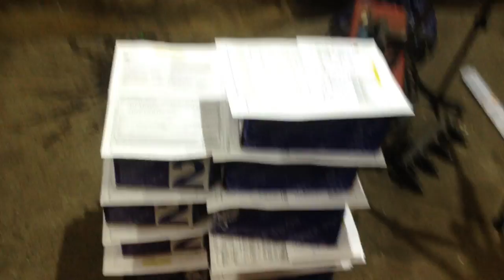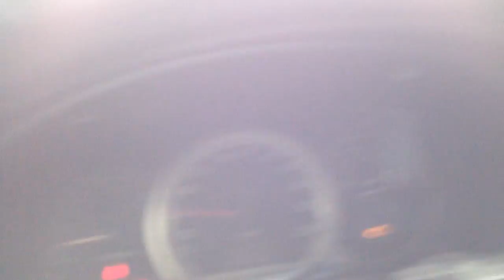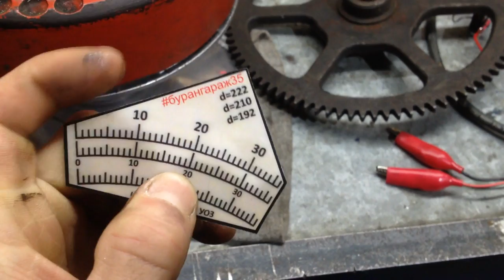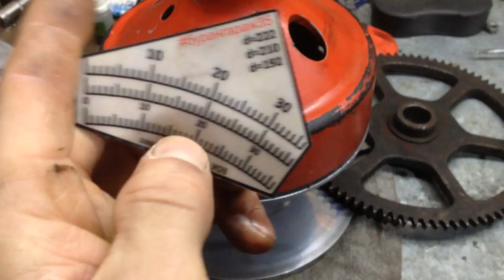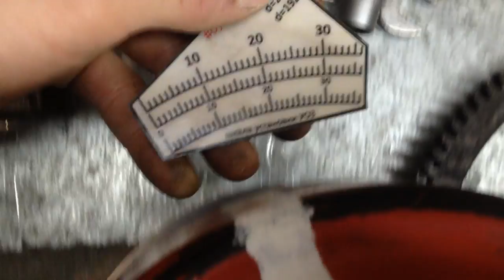⚠️🔥Снегоход БУРАН__КартерРМЗ-640 _Лабиринты на коленвал!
Мотор практически готов !